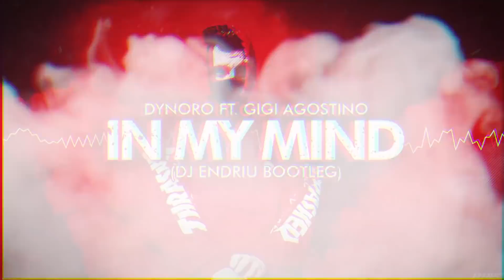Dynoro feat. Gigi D`Agostino - In My Mind (DJ ENDRIU BOOTLEG) FREE DOWNLOAD !!!